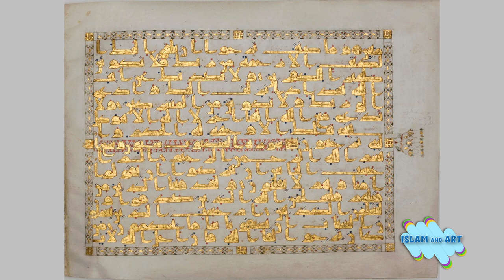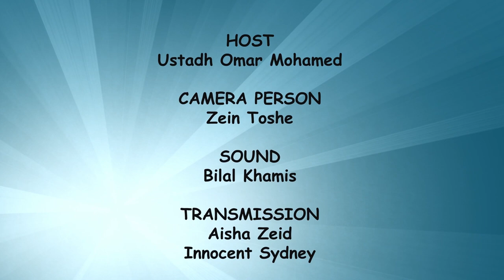Islam & Art || Lesson 1 || Introduction || Ustadh Omar Mohamed